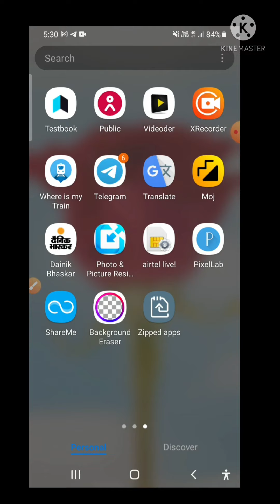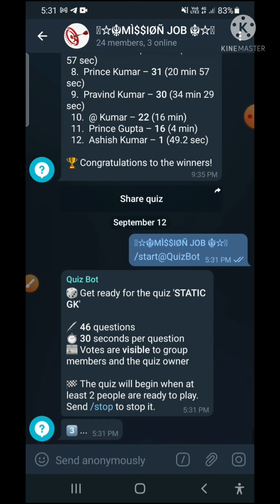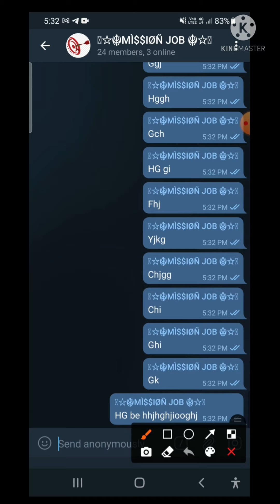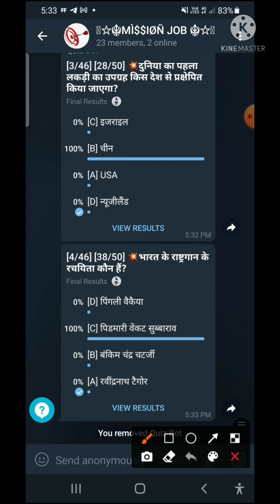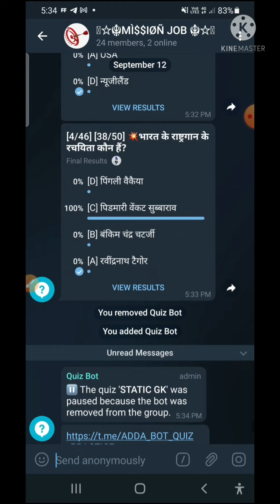Telegram quiz bot resume kaise kare